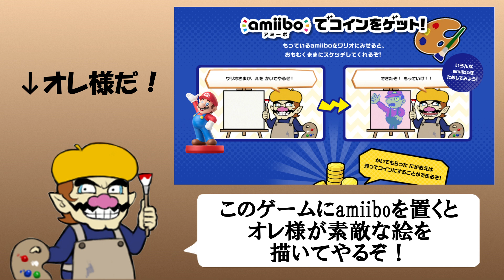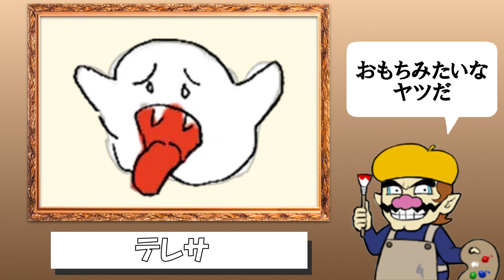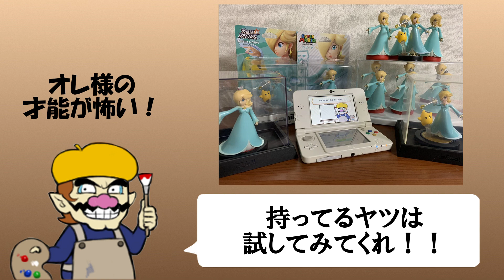ワリオ様が描いたマリオキャラ全集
3DS『メイドインワリオ ゴージャス』にある「ワリオの amiiboスケッチ」
amiiboを置くとワリオ様に素敵な絵を描いていただけます。
今回はその中からマリオキャラのみに絞って紹介。
素晴らしい絵の数々に見惚れてしまいますね。

生まれた時からマリオファンをしている『ロジー』がマリオファンとして活動しているチャンネルです。